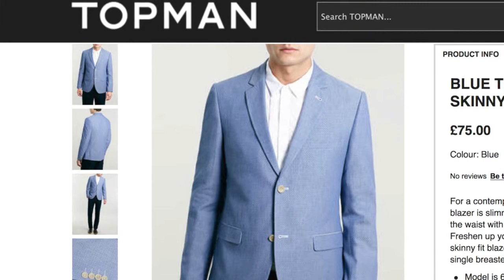Richard interviewed by Stella Part 2